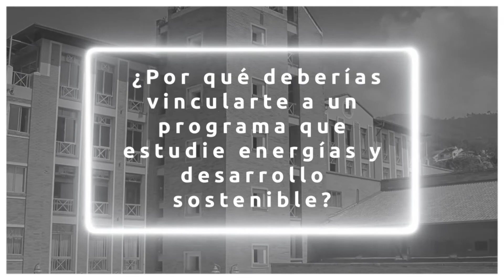Edgar Castillo, miembro de la Autoridad Técnica en Energía en Ecopetrol es profesor UNAB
El profesor de posgrados de la Facultad de Ingeniería nos comparte la importancia de la presencialidad en el aula de clase en la Especialización en Gerencia de Recursos Energéticos por la temática que aborda "contexto de las fuentes de energía renovables y sistemas energéticos no convencionales" y cómo es el aprendizaje experiencial con sus estudiantes.